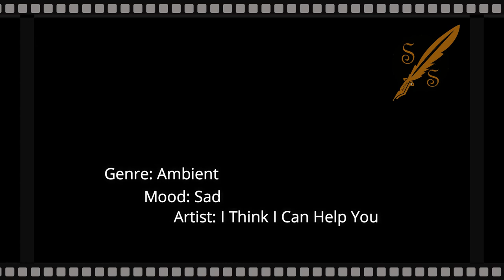The Hungry Ghost - Sad Ambient - No Copyright Music For your video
Music: The Hungry Ghost
Ambient
I Think I Can Help You